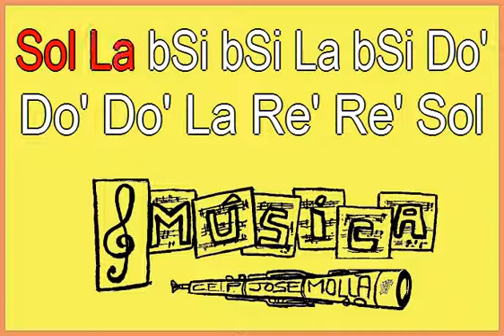La Costera canta a la Trobada (Flauta)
Canción versión escolar para flauta dulce, dificultad alta: Tesitura DO - RE' (Sib) (Valencia - España) para la celebración del día de los encuentros de los colegios de la comarca la Costera  compuesta por Alicia Arnau Aparicio.
NOTA: puedes bajar o subir la velocidad de reproducción en la configuración de la ventana del video (pulsando la estrella).